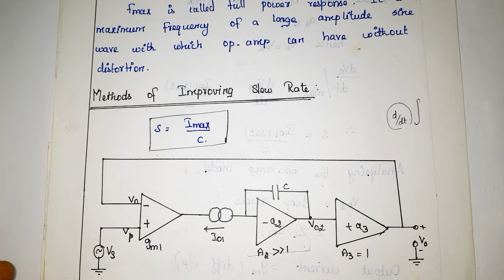Slew Rate and Improving slew rate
LIC

ECE